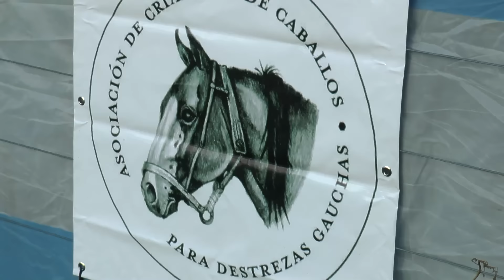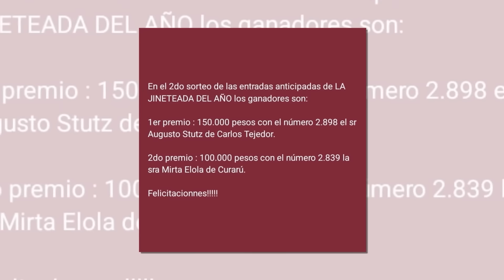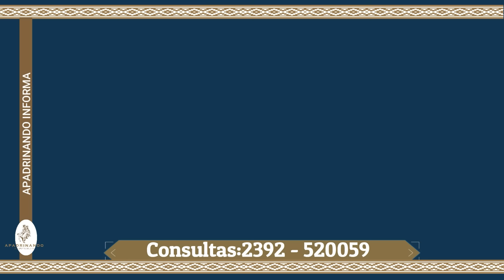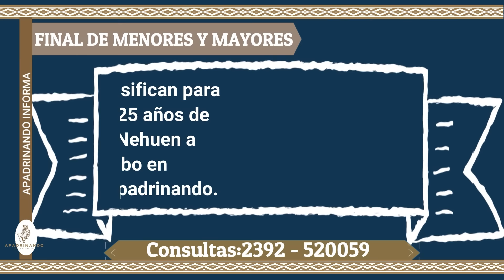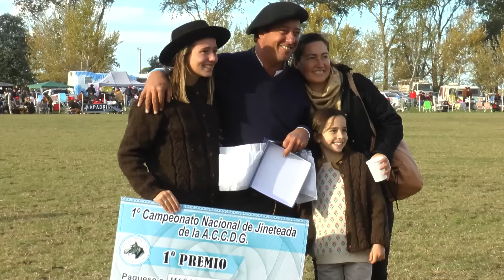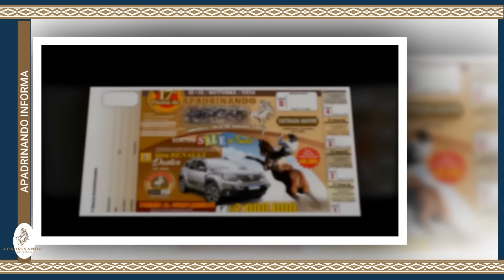APADRINANDO N°340 - 42º Fiesta de los Agrarios - TRES LOMAS - Bs. As.